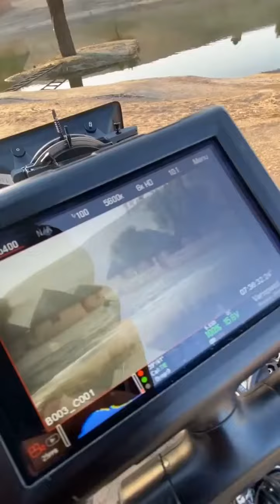Yeh Rishta Kya Kehlata Hai Mohsin Khan's New Mv Bts.